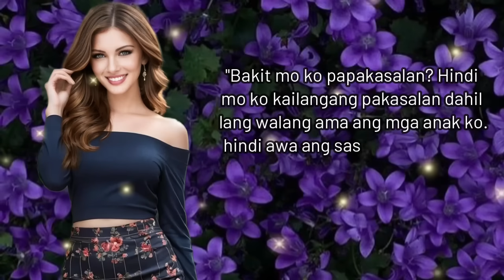Lalaki Tinulungan ang babaeng manganganak, NAGING INSTANT DADDY NG TRIPLETS SA HOSPITAL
STORY Of JANE & KAEL

📝 Story Written by: BB. HOPYA
🎙️ Narrated by : MISS CHAM